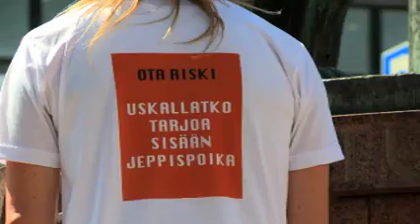Kent från Jeppis - puff del 2.mov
Kent från Jeppis del 2: Från bygdesvensk till kultursvensk
Kent försöker hitta sin finländska identitet i Helsingfors. Han får lära sig vett och etikett av en belevad helsingforsdam, medan mamman ordnar studentlägenhet åt honom. Sus Productions, 2011